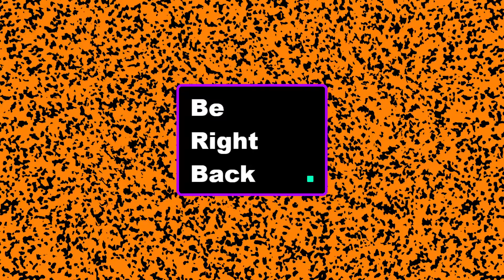WWE Champions 2020! From the Beginning - Episode 77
Its another Showdown. How far can Andrade & The Fiend carry me?